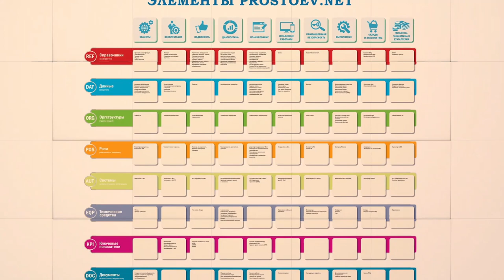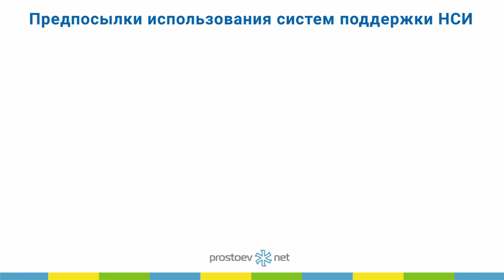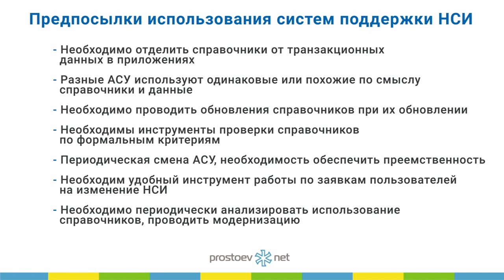Первоначальный сбор и поддержка данных. Предпосылки использования систем поддержки НСИ. ТОиР. RCM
Тема сегодняшнего видео «Программные инструменты сбора и поддержки НСИ. Первоначальный сбор и поддержка данных. Предпосылки использования систем поддержки НСИ. ТОиР. RCM».

00:00 prostievnet
00:14 В предыдущем видео мы говорили про место службы НСИ в структуре предприятия. Задачи организации службы НСИ по ТОиР
00:20 Программные инструменты сбора и поддержки НСИ. Первоначальный сбор и поддержка данных
01:05 Предпосылки использования систем поддержки НСИ
03:33 В следующем видео: системы НСИ - MDM (Master Data Management)
03:37 Приходите на наш курс «Базовые практики планирования ТОиР, управления надежностью и критичностью оборудования по методике RCM»